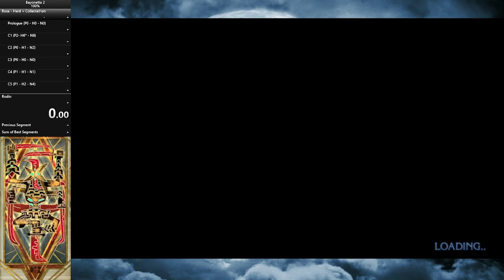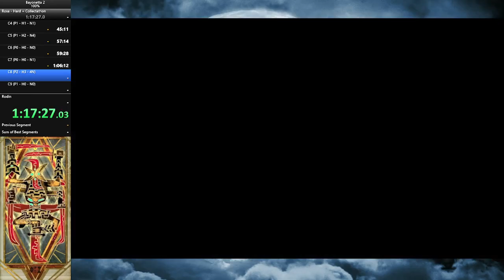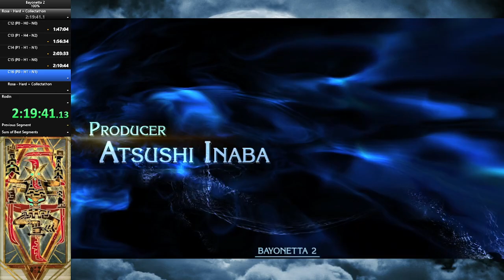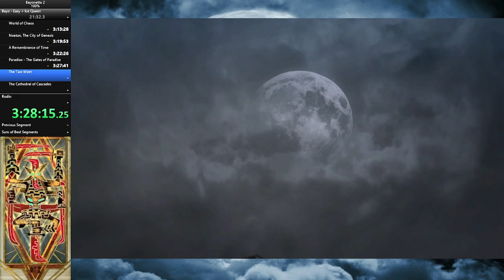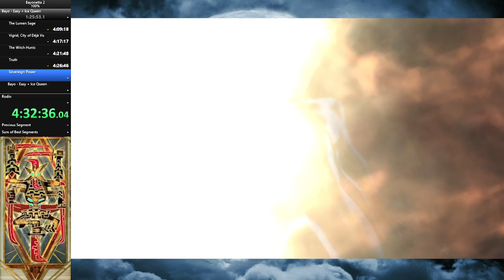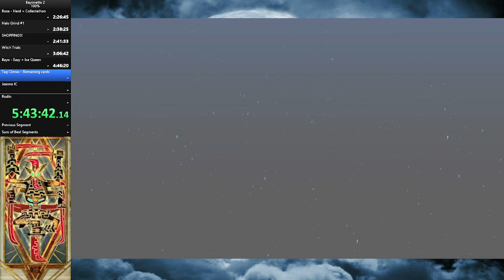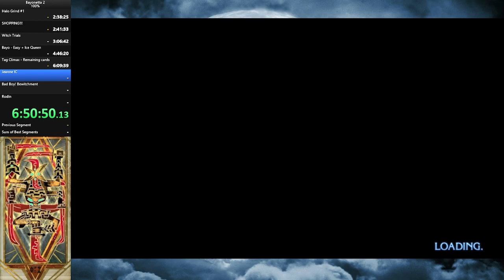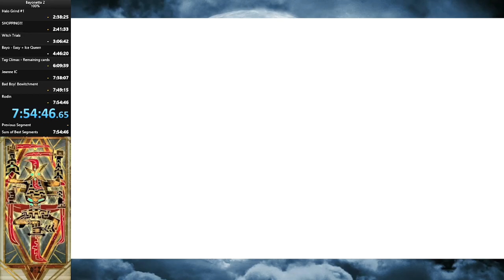Bayonetta 2 - 100% speedrun - 7:54:46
Ayy, I did it in one go this time!
Did not expect to get under 8 hours on this run. There still quite a few things that could've gone better, like I shouldn't have died in tag climax, and therefor losing my labolas card. There are also some optimizations which I'll probably perform, should I decide to do the 100% again.
The good things, though, I absolutely zoomed through the collectathon and the witch trials, and beating Rodin on the second try without cheesing it, was unexpected, but satisfying.
All in all, it was a great run, but it'll be a while before I do another one.

Since there is no official category for this, I decided on a ruleset for myself:

Beat the game once, with all 3 characters
Get all the bewitchments
Get all Umbran Tears of Blood/ Umbran Crows
Beat all verses at least once (This includes the witch trials)
Clean out the shop (buy all possible items, for every character)

Codes to unlock certain items are allowed, however, even if I use one, I still have to perform the requirement for it
Example: The Climax Brace 2, can be unlocked via code, but for it to count towards the 100%, I need to beat all stages with a platinum trophy on normal difficulty or higher.

0:00 Rosa + Hard + Collectathon
2:27:54 The Halo Grind
2:39:35 SHOPPING!!!
2:42:43 Witch Trials
3:07:52 Bayo + Easy + Ice Queen bewitchment
4:40:20 Taking a break
4:47:30 Tag Climax
6:10:44 Jeanne Infinite Climax
7:39:00 Bad Boy! Bewitchment
7:50:13 Rodin (End)